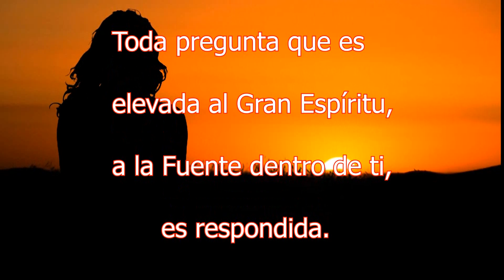REGISTROS AKÁSHICOS PARA LA SANACIÓN DEL ALMA MÉTODO AKASHA Imparte MARTHA BRICEÑO SWATI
EN CIUDAD DE GUATEMALA  - GUATEMALA
PRÓXIMAS FORMACIONES Y TALLERES    Imparte   MARTHA BRICEÑO SWATI
FORMACIÓN EN REGISTROS AKÁSHICOS NIVELES I Y II
Para la Sanación del Alma
MÉTODO AKASHA
Maestros de la luz
OCTUBRE 14 Y 15
TALLER TECNOLOGÍA ESPIRITUAL ARCTURIANA  "EL ORIGEN"
Recalibrando nuestro ADN en el templo de Cristal del Planeta ARCTURUS.
Limpieza de memorias celulares traumáticas y de dolor, desde la época de Atlántida, Egipto, Lemuria.
Limpieza Energética y de espacios en que convivimos, hogar, negocio, oficina etc.
OCTUBRE 21 Y 22
INFORMES E INSCRIPCIONES:
Solicita contenido de los talleres y detalles para la inscripción.
Les esperamos!!